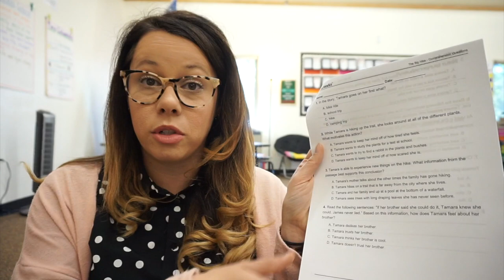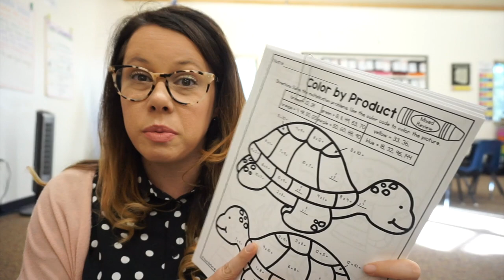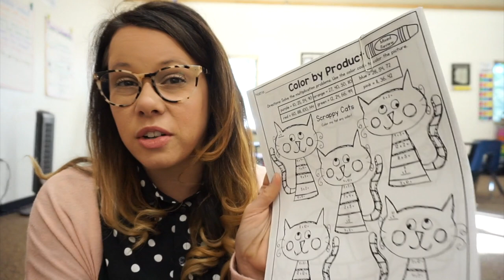Emergency Sub Plans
If you would like to donate to our classroom, feel free to check out our Amazon wishlist.

-$10 off your first Erin Condren Order...